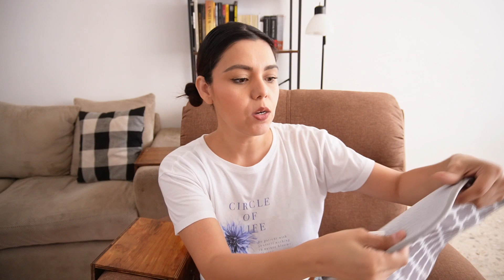TODO LO QUE ME LLEGO PARA LA CASA DE TEMU !!!!!!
1 Pieza De Pintura En Lienzo De Hoja MX$69.79💰

1 Pieza De Zapatero Montado En La Pared MX$33.99💰

Ganchos De Cortina De Ducha De Bola De Rodillo De 12 Piezas MX$53.49💰

5pcs Bolsas Selladas A Prueba De Fugas De Plástico Reutilizables Sin BPA MX$100.99💰

10 Paños De Cocina, Paño De Limpieza Muy Absorbente MX$46.99💰

Alfombrilla de secado de platos de microfibra de 18.0 in x 16.0 in, plato superabsorbente MX$99.99💰

1/2/3 Uds. Clip Plegable Para Colgar Toallas Y Sombreros MX$73.29💰

10 Uds, Puerto De Carga Kit De Tapón Antipolvo Con Cepillo MX$21.19💰

1/2/3 uds. Lavabo De Cocina Multifuncional Con Cesta MX$56.69💰